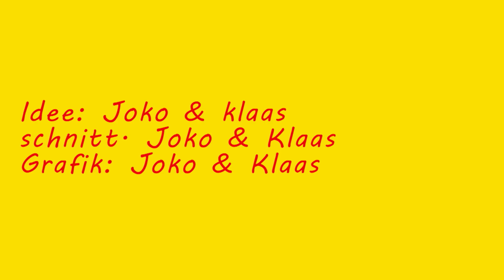15 Minuten Live - Charkiw in Concert | Joko & Klaas 15Min Live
Ihre 15 gewonnenen Sendeminuten widmen Joko und Klaas heute jenen, die gerade das erleben, was wir nur aus Schlagzeilen kennen: Alex und seine Freunde leben seit Beginn des Krieges in der Ukraine in einem Bunker in ihrer Heimatstadt Charkiw. Warum sie bleiben und wieso sie trotz oder gerade wegen der um sie herum einschlagenden Bomben und Granaten nicht aufhören, Konzerte mit ihrer Band Selo i Ludy zu spielen, erklären sie euch am besten selbst.